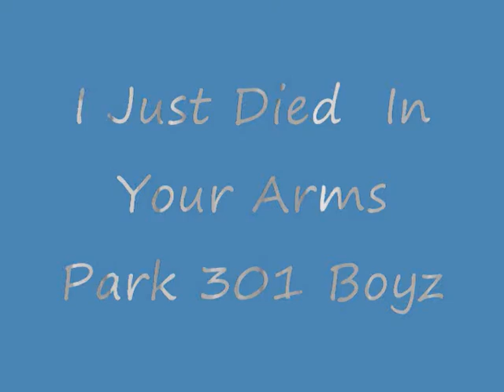I just died in your arms music video park 301 boyz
i just died in your arms music video by the park 301 boyz